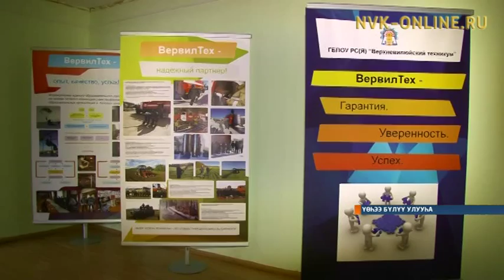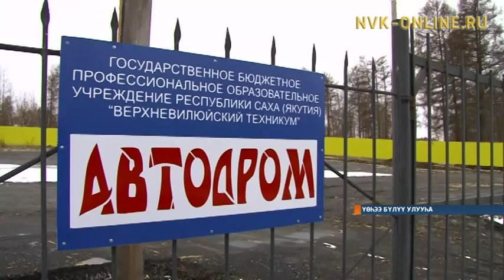Үөһээ Бүлүүтээҕи техникум республика бастыҥ орто анал үөрэхтэрин кэккэлэригэр